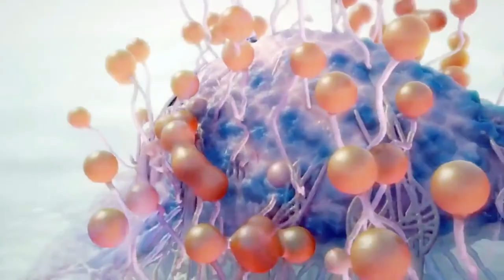Как бросить курить? Советы Врача...